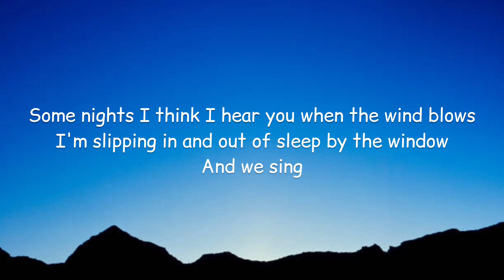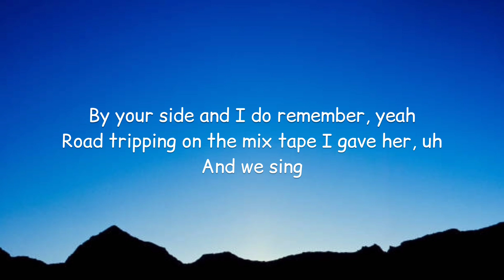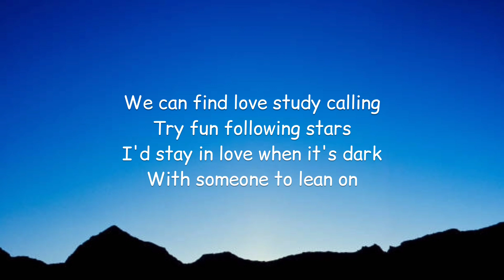Boy In Space - Lean On (Lyrics)🎵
Lyrics:

[Verse 1]
Some nights I think I hear you when the wind blows
I'm slipping in and out of sleep by the window
And we sing

[Pre-Chorus]
Ooh-ooh-ooh
Now we're riding with the roof down
Ooh-ooh-ooh-ooh-ooh-ooh

[Chorus]
We can find love study calling
Try fun following stars
I'd stay in love when it's dark
With someone to lean on
We can dance on the side of the street
Cut shapes and make our feet
Sun comes up and we gotta sleep

[Verse 2]
By your side and I do remember, yeah
Road tripping on the mix tape I gave her, uh
And we sing

[Pre-Chorus]
Ooh-ooh-ooh
Ooh-ooh-ooh-ooh-ooh-ooh

[Post-Chorus]
We gotta sleep
Someone to lean on

[Pre-Chorus]
Ooh-ooh-ooh
Yeah, yeah-yeah
And now I'm sitting shotgun